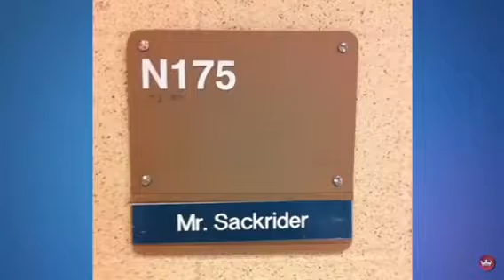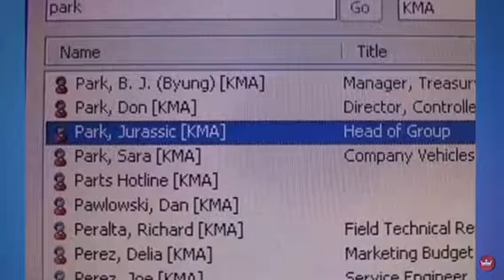My name is